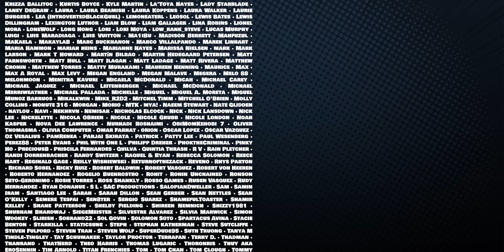Echo 1x4: Taloa Reaction!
In Echo 1x4: Taloa, Maya finds herself at a crossroads, facing the shadows of her past and contemplating her future.